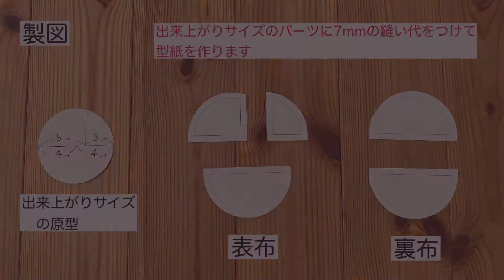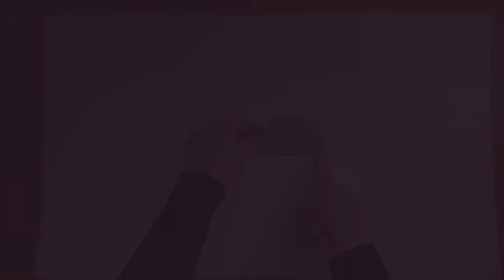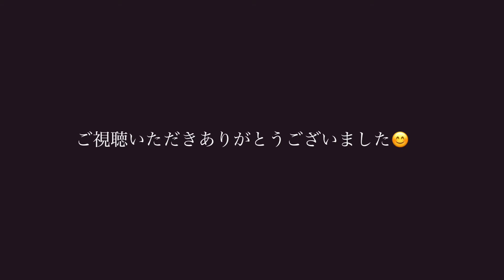*ハギレで簡単ミニコースターの作り方*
ハギレで簡単にできる小さめのコースターを

作りました。

いろいろな布を組み合わせて

作ってみてくださいね！

　直径　8㎝